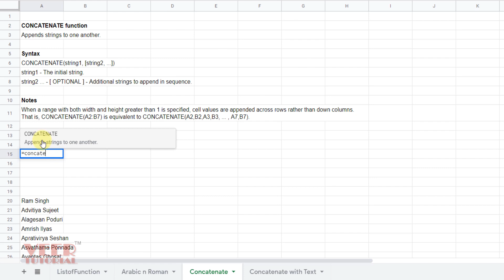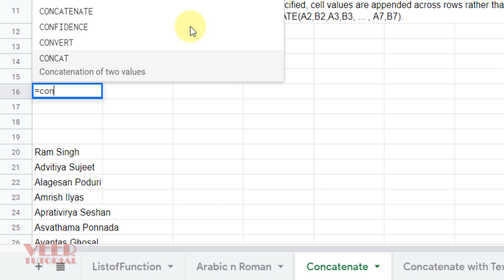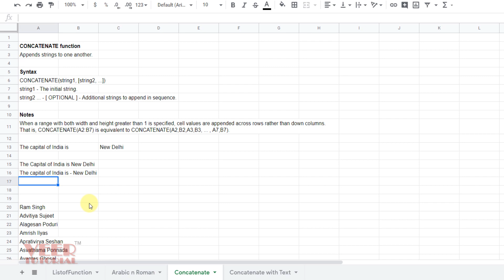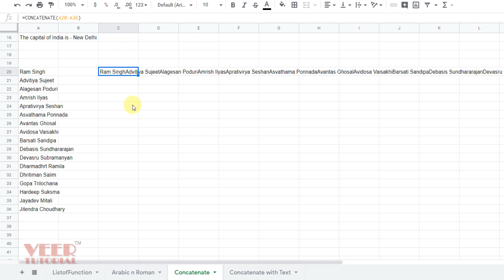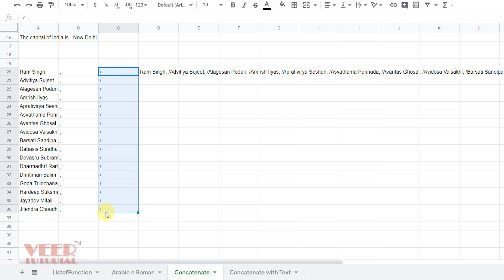3.2 Google Sheets | Concatenate function | How to Join Text in Google Sheets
In this video learn how to join multiple string or text in single cell using concatenate function in Google Sheets.